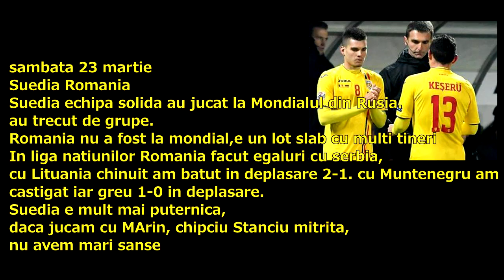PARIURI 4 ponturi EURO 2020 Suedia - Romania Spania - Norvegia sambata 23-03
PONTURI PARIURi SAmbata preliminarii Euro 2020 Suedia Romania
PAriuri bilet 4 meciuri.